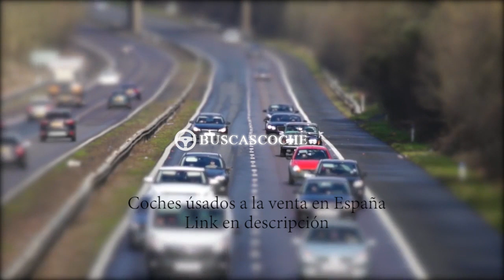Audi A5 desde 950€, mejores ofertas